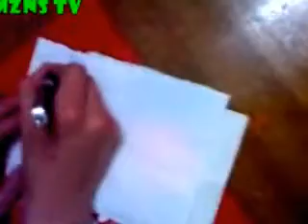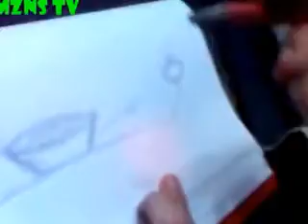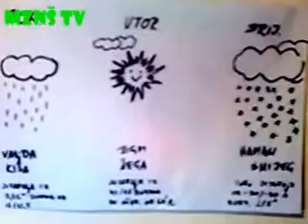Vijesti u 12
PRODUKCIJA MZNŠ TV